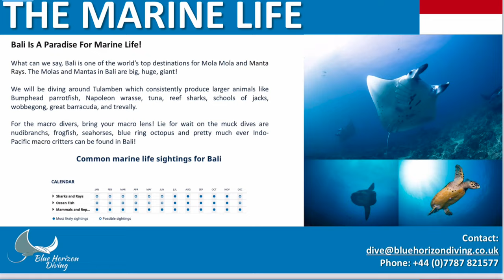BIG ANNOUNCEMENT - Join Us On The Next ADVENTURE!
We are so delighted to announce our first Blue Horizon Diving trip and to be taking you guys along with us!

We will be diving one of the world's best diving spots for stunningly health coral reefs and incredible marine diversity. Think muck diving to find nudibranchs, blue ringed octopus then on the next dive surrounded by Mola Mola and Mantas while sharks cruise past on the reef! Plus wreck diving on the USNT Liberty shipwreck, one of the world's TOP 10 wreck dives! Bali will have it out.

So come join our epic trip and be surrounded by like minded adventure seeking divers!

The trip is being hosted by Holly and Mark!

Though we are based in Bermuda, UK, Florida, Hawaii, California, and Michigan have 100 ft and 300 ft ocean and lake underwater coral reef, shipwreck, cave diving, freediving, scuba diving, and closed circuit rebreather trips. To learn full face mask, beginner scuba diver, advanced scuba diver, tech scuba diver, cave diver you can reach out to a professional scuba diver. Everyone should get scuba diving insurance with Divers Alert Network.

We support all types of diving that can be found at PADI, DALLMYD, Dive Talk where they talk about cave divers react, Waterline Academy, Divers Ready, Simply Scuba and BlueWorld TV.